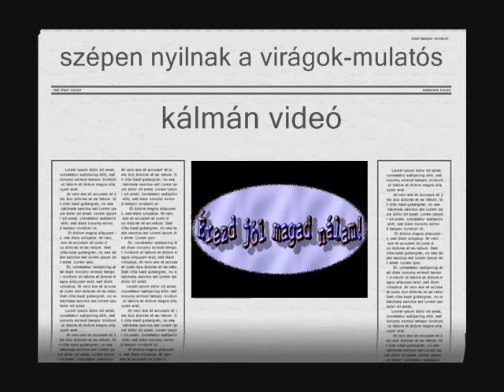szépen nyilnak a virágok-mulatós.